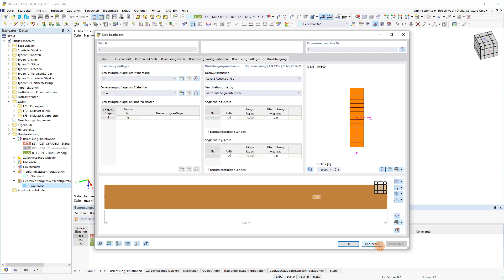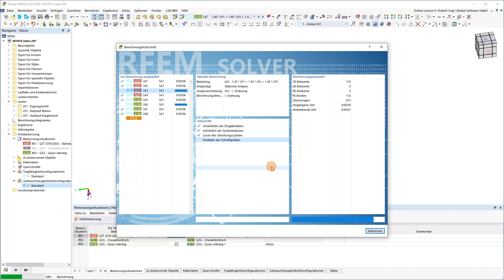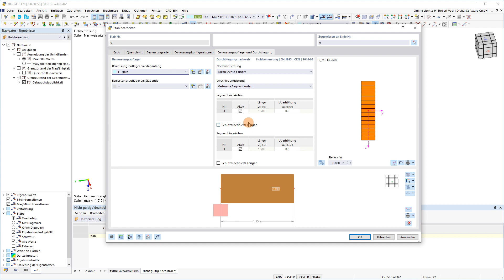KB 001819 | Analiza ugięcia elementów prętowych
Upewnij się, że Twoje konstrukcje są sprawne! W tym celu odkształcenia nie mogą przekraczać określonych wartości granicznych. Poniżej znajduje się przykład, w jaki sposób można sprawdzić ugięcie prętów za pomocą modułów dodatkowych.